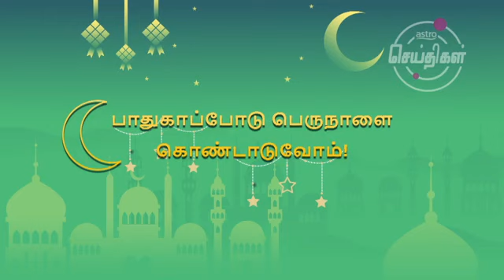நடமாட்டக் கட்டுப்பாட்டு ஆணை பெருநாட்களின் போது கடைபிடிக்க வேண்டிய விசயங்கள்…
நடமாட்டக் கட்டுப்பாட்டு ஆணை பெருநாட்களின் போது கடைபிடிக்க வேண்டிய விசயங்கள்…AstroSeithigal